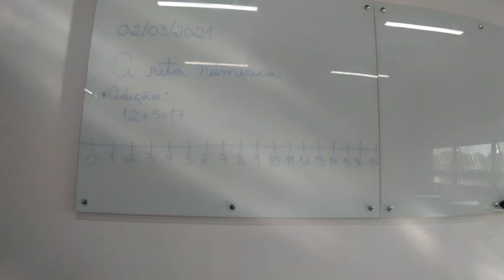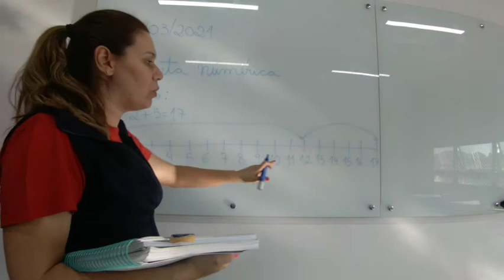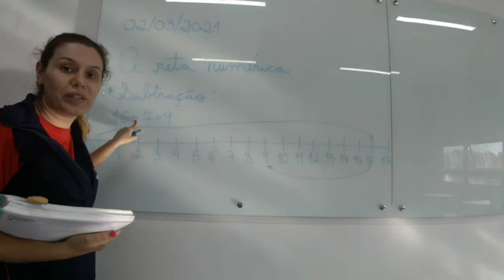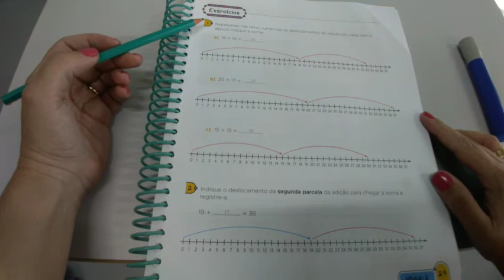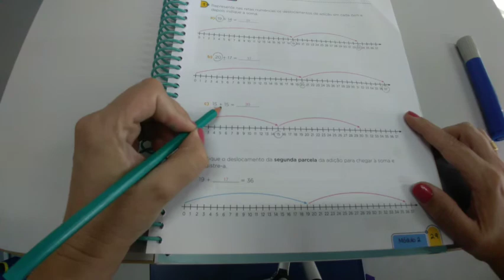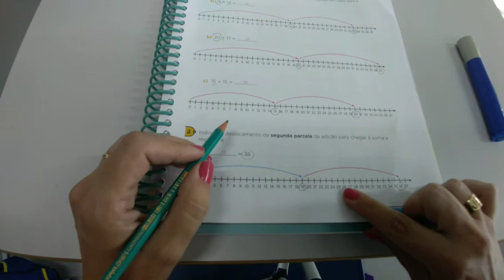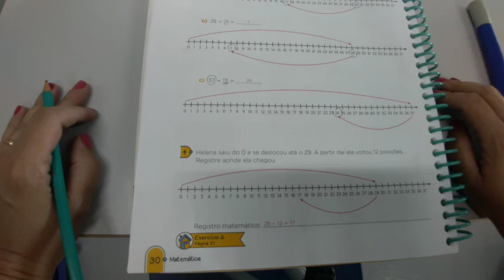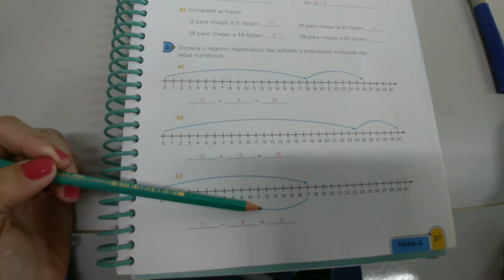3 ano matemática 02.03